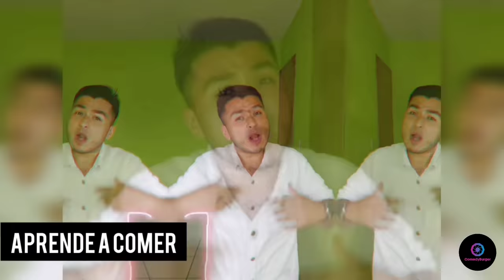No tienes motivación (Versión Extendida) El Burger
Versión extendida de No tienes motivación
El Burger